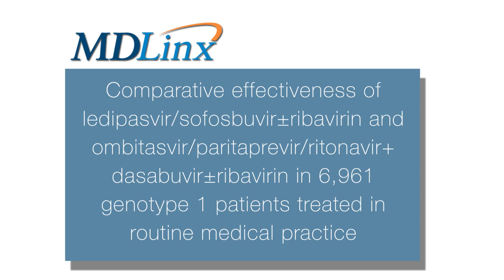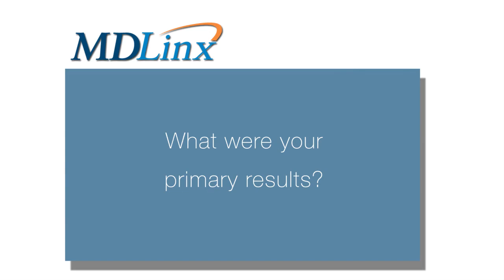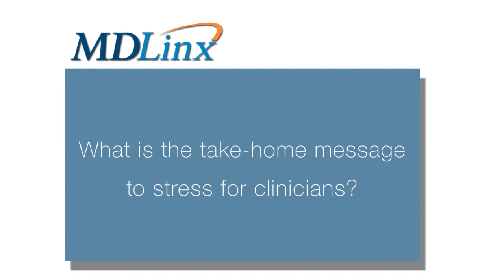High SVR rates with ledipasvir/sofosbuvir±ribavirin found in clinical trials for HCV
Lisa I. Backus, MD, PhD Patient Care Services/Population Health Services, Department of medicine, Veterans Affairs Palo Alto Health Care System, discusses the comparative effectiveness of ledipasvir/sofosbuvir±ribavirin and ombitasvir/paritaprevir/ritonavir+dasabuvir±ribavirin in 6,961 genotype 1 patients treated in routine medical practice.